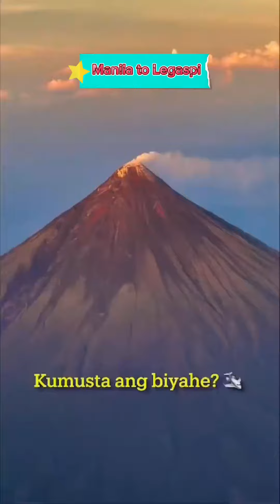Aireal View of Mt.Mayon in Albay